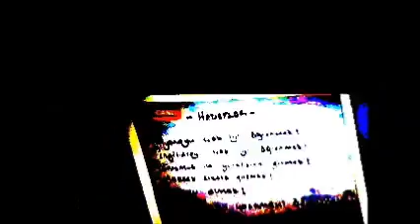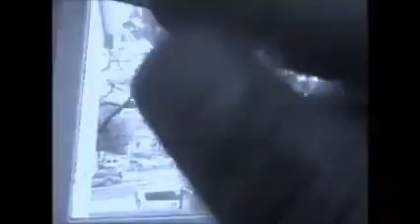SABAH GÜNLÜĞÜNÜ MÜZİKLE SÜSLEDİM 22-01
BBG.(AZ UYKU MU,KABIZIN NEDENİ BAŞKA MI?)DEVAMI REKLAMLARDAN SONRA